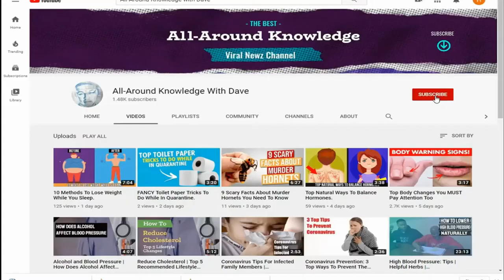The Strongest Hurricanes In The World | Deadliest Hurricanes Of All Time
'All-Around Knowledge with Dave' brings you vital information regarding health and nutrition. But we don't want to bore you with just health and nutrition talk so we also entertain you with interesting facts that you may have never been aware of. And we travel through deep caves and over high mountains to find you some of the best knowledge the world has to offer.

So to our 'Knowledge Heads', continue to follow along on our quest to obtain the best knowledge to help us live a healthy, happy, and long life. Thank You.

Have you ever asked yourself: “What is the largest storm on Earth?” How about “Which are the most destructive storms to ever hit planet Earth?” Or “Which storms caused the most death and destruction?” From hurricanes, like Hurricane Katrina in New Orleans, USA, and Hurricane Mitch in Central America.

Here are some of the strongest hurricanes in recorded history.

HURRICANE KATRINA
Often referred to as the costliest natural disaster to have ever hit America. Hurricane Katrina was the third strongest hurricane in the history of America, most of you guys have probably heard about this hurricane and if you haven't then you have been living under a rock. Happened in 2005, Hurricane Katrina is one of the deadliest natural disasters that took place in the recent history of America.  Calling it the costliest natural disaster to ever hit America would not be a lie when it did property damages of over $125 billion.

THE GREAT HURRICANE OF 1780
Also known as the Huracan San Calixto or Hurricane of Antilles. This hurricane is the deadliest hurricane recorded in history with deaths ranging between twenty-two thousand to twenty-seven thousand people. Specific values of strength and track of the hurricane are unknown because the official Atlantic hurricane database does not go as far back as 1780, but it was likely a hurricane of the highest category.

HURRICANE PATRICIA OF 2015
If you take your hand out of your car window at a speed of merely 60 kilometers per hour your hands can’t really endure it, now imagine how would a hurricane of 345 kilometers per hour feel like? Yes, you heard us right, Hurricane Patricia that took place in 2015 is the winner when it comes to the strongest hurricane in terms of wind speeds.

HURRICANE JOHN
The notorious hurricane John not only holds the record for the longest-lasting hurricane but it is also the farthest traveling hurricane in history. It started out on August 11, 1994, and lasted for thirty-one days. Despite it being the longest-lasting hurricane and a Category 5 one it did not really do much damage and fatalities.

HURRICANE IRMA
Hurricane Irma was the longest-lasting most intense hurricane ever recorded in the world with winds of 285 kilometers per hour lasting continuously for thirty-seven hours. It cost fifty billion dollars in terms of damage to America. The hurricane lasted for twelve days which is not that remarkable as we have seen worst in the past but what makes it special is that it maintained a very high intensity of 285 kilometers per hour continuously for thirty-seven hours.

HURRICANE DORIAN
The most recent hurricane on the list is hurricane Dorian which quickly climbed the list of the worst natural disasters ever to hit the Bahamas. The hurricane started out in the August of 2019 and lasted for about half a month making it one of the longest lasting hurricanes of the recent years. The hurricane got classified as Category 5 and left 43 people dead and did millions in damage.

HURRICANE MITCH
It might not have received as much as international media coverage as the American hurricanes did, but this hurricane which originated in Honduras can easily be called one of the strongest hurricanes in history with the fatalities and destruction exceeding some of the well known hurricanes. This slow moving hurricane caused approximately eleven thousand deaths with thousands missing and destroyed most of the country’s infrastructure and crops.

Top 10 Hurricanes In The World
The Strongest Hurricanes In The World
 Deadliest Hurricanes Of All Time
What Are The Biggest Hurricanes In The World?
Top 10 Deadliest Hurricanes Of All Time
Worst Hurricanes Of All Time
Biggest Hurricane
Largest Hurricane
Most Powerful Hurricane
Hurricane Videos
Natural Disasters
Top 10
Top Ten